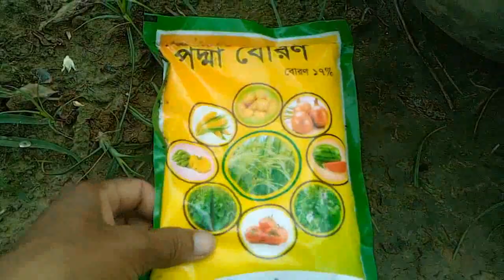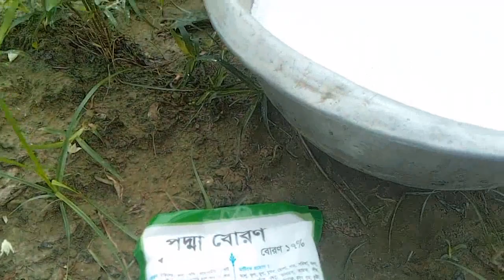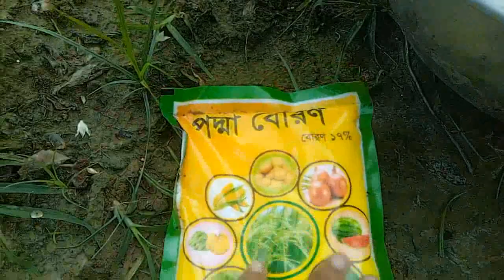মরিচ গাছে মরিচ আসবে ১০০% কাজ হবে,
আজ আপনাদের সামনে নতুন একটা ভিডিও নিয়ে হাজির হলাম ভিডিওতে দেখানো হয়েছে মরিচ গাছে দ্রুত মরিচ ধরাবো যে ভাবে